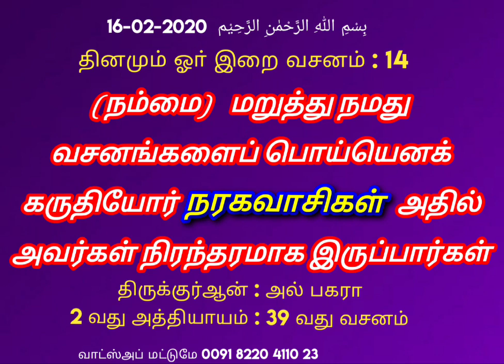14 தினமும் ஓா் இறை வசனம்